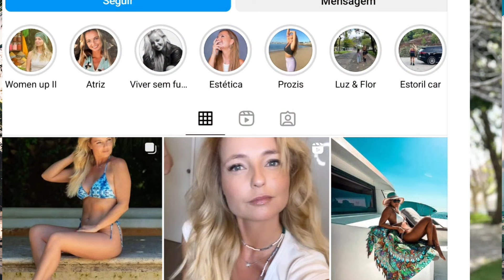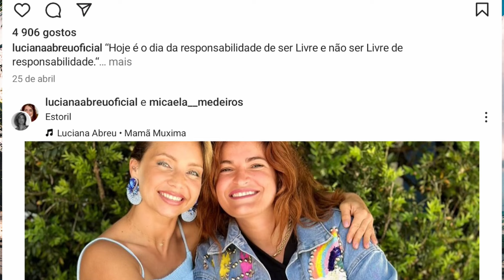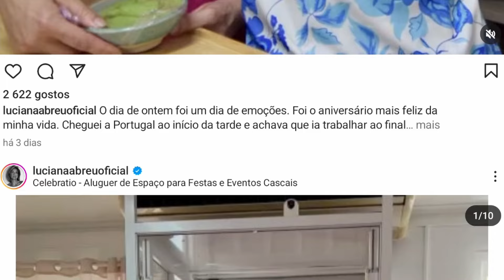O TRIO amoroso; agora, o toureiro trai Bárbara com... Luciana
Luciana Abreu, Bárbara Norton de Matos e João Moura Caetano são os protagonistas desta linda história de amor

Os artigos deste canal são (embora fosse desnecessário frisá-lo) escritos num tom irónico, de carácter [pelo menos pretensamente] humorístico ou em tom de graça ou mesmo de RÁBULA ou Crítico ou IRÓNICO. Não devem ser lidos à letra e portanto, quem não aceitar esta premissa NÃO deve assistir aos vídeos. Se não gosta de publicações como ´O inimigo Público´, por exemplo,  então este canal não é para si. NÃO DEVE ACREDITAR numa única palavra do que nós dizemos nos vídeos! (conteúdo tendencialmente INVENTADO). Repito, nada do que aqui se escreve, faz sentido. Se procura notícias sérias, por favor compre o JN. Obrigado pela visita.